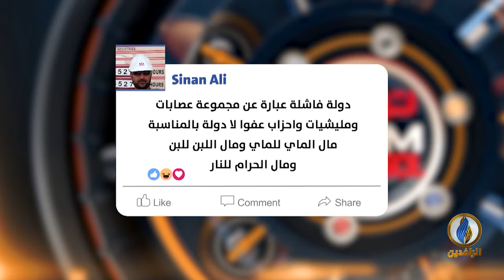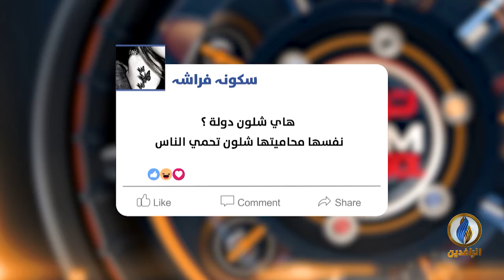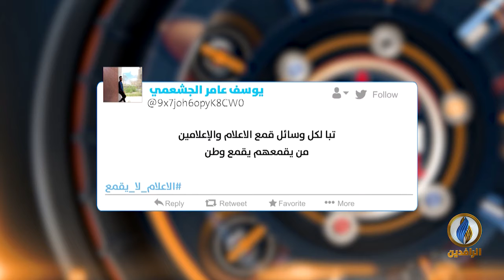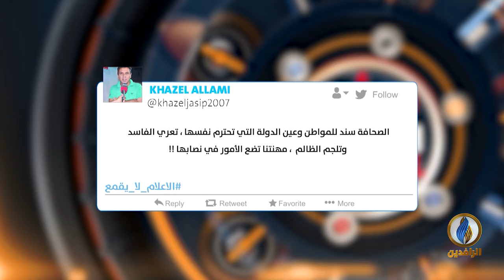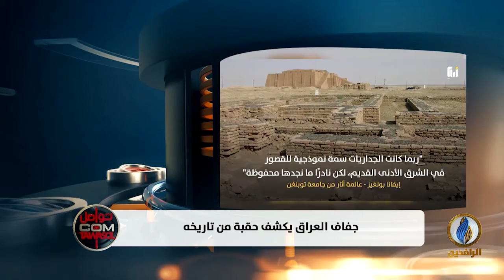تواصل_دوت_كوم | 4 - 7 - 2019